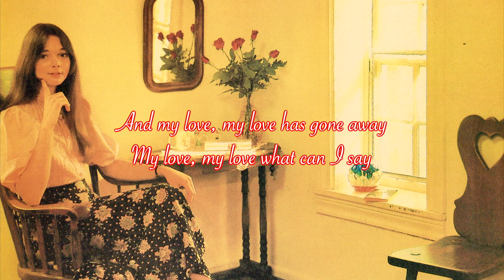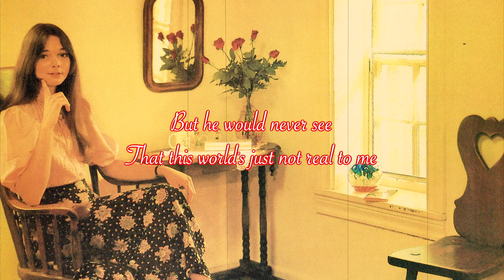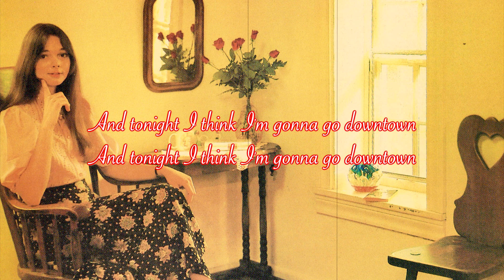Tonight I Think I'm Gonna Go Downtown ~ Nanci Griffith 🌙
A great cover of a Jimmie Dale Gilmore song, written in 1982. It was first performed and recorded by Nanci Griffith for her 1982 album Poet In My Window. The acoustic you hear on the recording is Brian Wood. Nanci would meet again with Gilmore on her 1993 Other Voices, Other Rooms tour. This is the original recording and it's a great one at that.